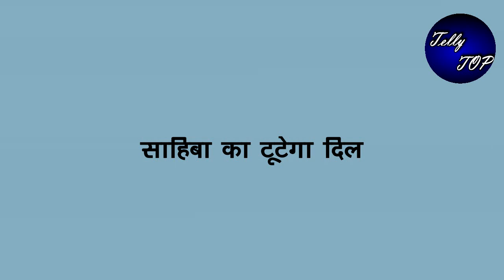Teri meri Doriyaann||शराब के नशे में अंगद करेगा साहिबा के साथ बदसलूकी, साहिबा का टूटेगा दिल